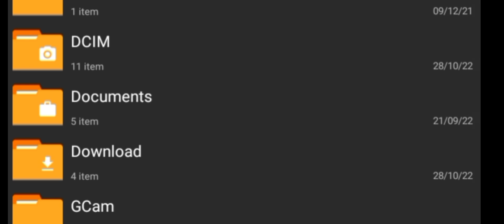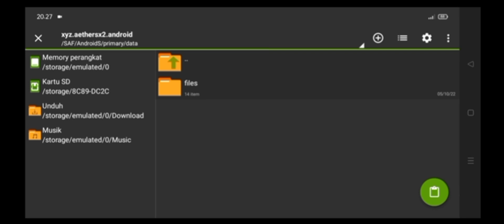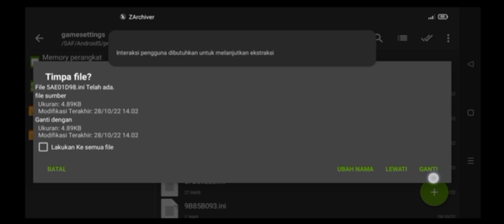CONFIG SETTING AETHERSX2 BLACK MEDIATEK HELIO G85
Device :
Ram 4/64